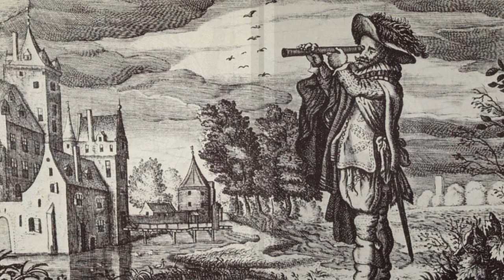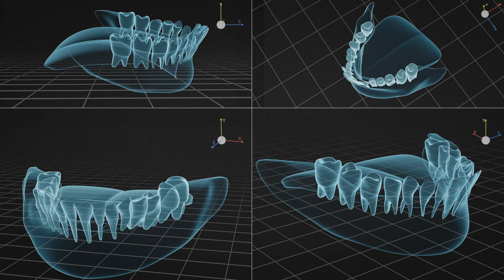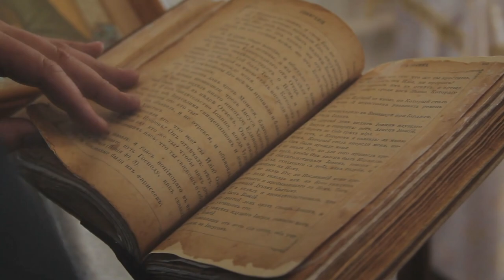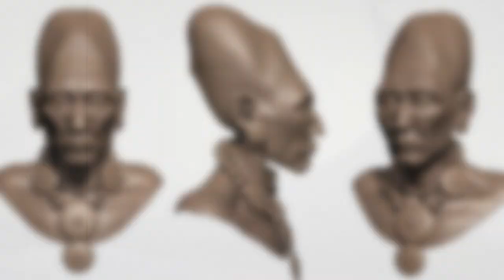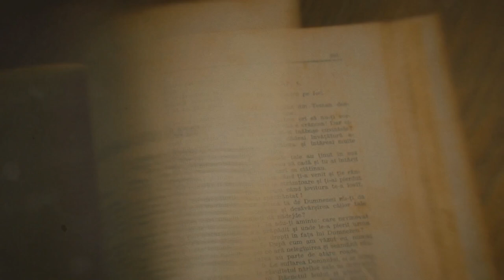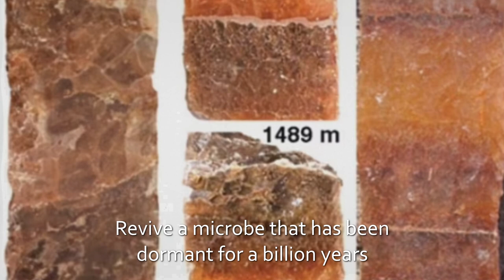Huge Jug of Ancient Coins Found by Archaeologists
In this video, you will solve the riddle of the Oseberg ship and the Nimrud lens, see the head of the Mayan deity and we will try to figure out what is the mass grave in Croatia. And I will also tell you about the "grand" plans of scientists to resurrect the most ancient microbe, which is almost 1 billion years old. Where this may lead, we can only guess!
00:00 ► Intro
00:23 ► Burials of "the most ancient city in the world"
02:17 ► Lens of Nimrud
04:24 ► 10 months of agony and 6.5 thousand years of oblivion
06:03 ► Man with "Toulouse deformity" of the skull
07:32 ► The Mystery of the Oseberg Ship
09:56 ► Mayan deity head
11:33 ► Revive a microbe that has been dormant for a billion years
13:13 ► Samurai jug with coins
14:44 ► Massacre in Croatia
16:31 ► Ancient cemetery in Peru
Archaeologists in Japan have discovered a giant jar full of coins! To whom did they belong and what is their value? Mysterious burials were found under the oldest city in the world, you will learn the mystery of the ship from Oseberg and the secrets of the remains of ancient people! Hi, friend. You are on the KirTop channel.